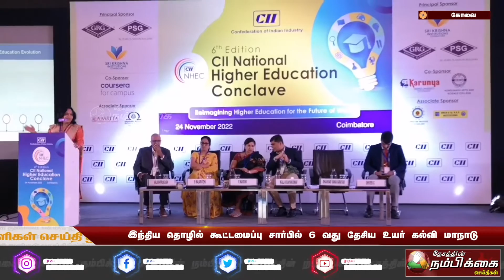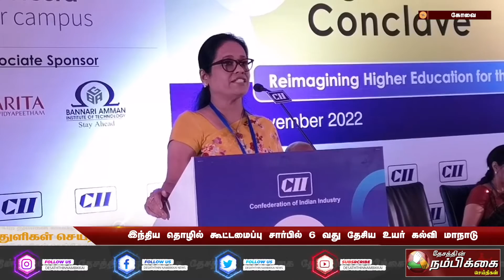இந்திய தொழில் கூட்டமைப்பு சார்பில் 6 வது தேசிய உயர் கல்வி மாநாடு